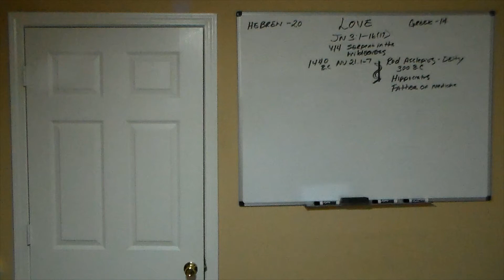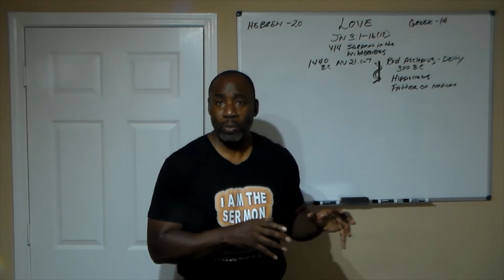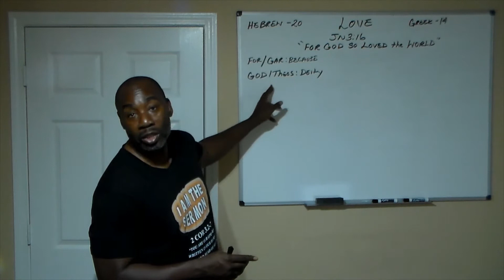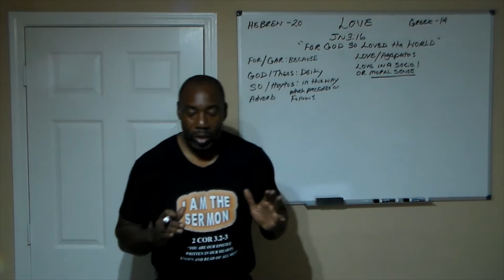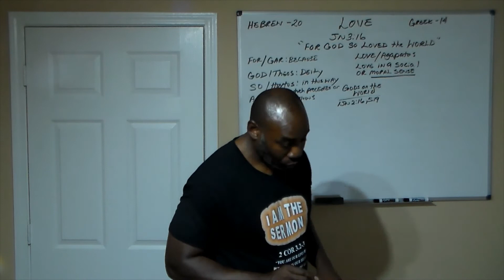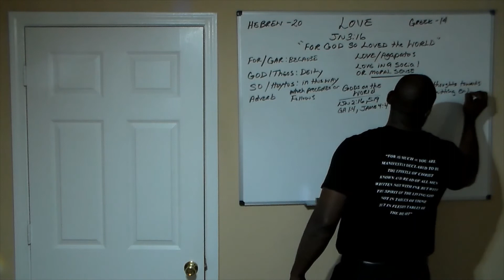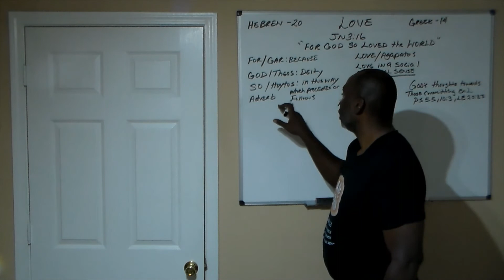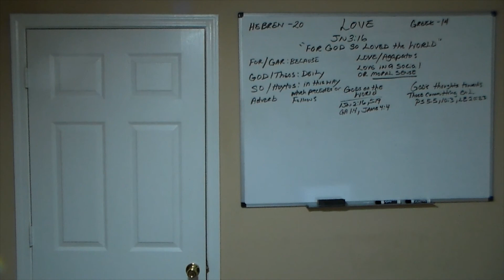The Church, We Are The Building (Jn 3.15.16 For God So Loved The World but not Affection)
The Bible tells us that God SO Loved the World, or in this fashion Loved the World however that is not Affection.